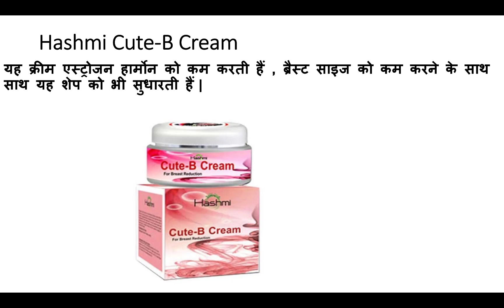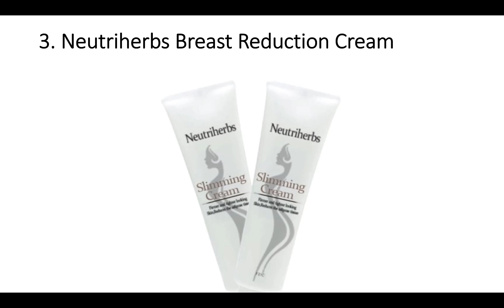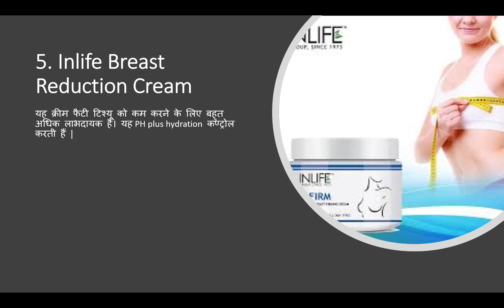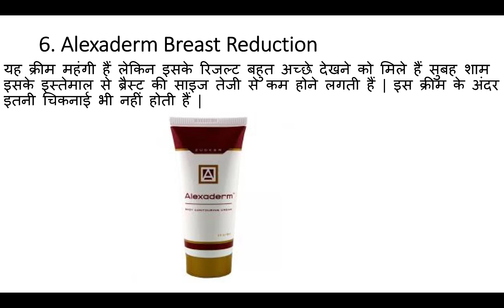ब्रैस्ट के फैट टिश्यू को कम करने वाली क्रीम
Hashmi Cute-B Cream
यह क्रीम एस्ट्रोजन हार्मोन को कम करती हैं , ब्रैस्ट साइज को कम करने के साथ साथ यह शेप को भी सुधारती हैं |

2. Lass Anti Cellulite Massage oil
यह तेल कई एसेंशियल आयल का मिश्रण हैं , इसमें भी आपको एंटी सेल्युलाईट प्रॉपर्टीज देखने को मिलती हैं यह सेल्युलाईट को बहुत जल्दी तोड़ता हैं और उसको शरीर की ऊर्जा में बदलता हैं |

3. Neutriherbs Breast Reduction Cream
4. VLCC Shape Up Breast Reduction Cream
इस क्रीम का मानना हैं की इसके रिजल्ट आपको 21 डेज में देखने को मिलते हैं | यह क्रीम की पॉपुलर क्रीम में से एक हैं|

5. Inlife Breast Reduction Cream
यह क्रीम फैटी टिश्यू को कम करने के लिए बहुत अधिक लाभदायक हैं। यह PH plus hydration कण्ट्रोल करती हैं |

6. Alexaderm Breast Reduction
यह क्रीम महंगी हैं लेकिन इसके रिजल्ट बहुत अच्छे देखने को मिले हैं सुबह शाम इसके इस्तेमाल से ब्रैस्ट की साइज तेजी से कम होने लगती हैं | इस क्रीम के अंदर इतनी चिकनाई भी नहीं होती हैं |